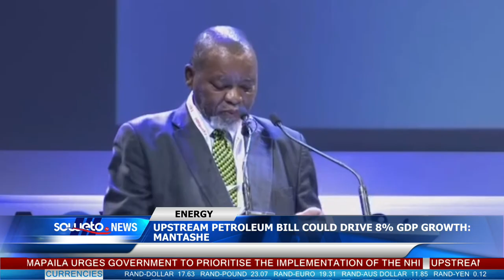SOWETO TV NEWS | UPSTREAM PETROLEUM BILL COULD DRIVE 8% GDP GROWTH: MANTASHE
Minister of Mineral and Petroleum Resources Gwede Mantashe highlighted at the 30th annual Africa Oil Week in Cape Town on Tuesday, that the Upstream Petroleum Resources Development Bill could unlock up to 8% GDP growth.